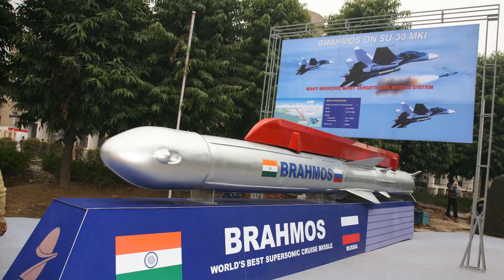মাঝ আকাশ থেকে চিনের যুদ্ধ বিমান যে ভাবে নামিয়ে আনতে পারে ভারতের এই সমরাস্ত্র